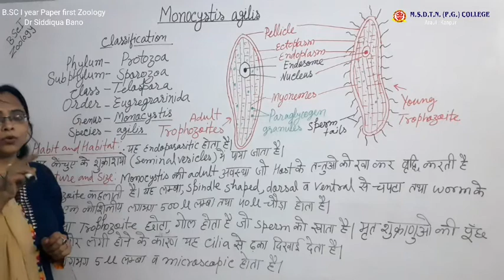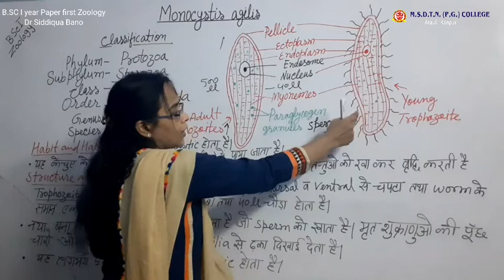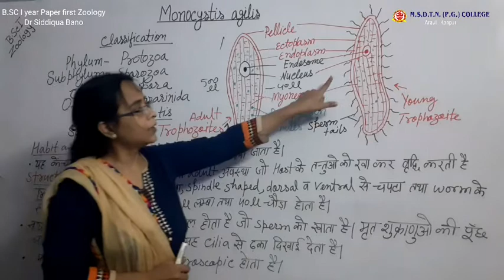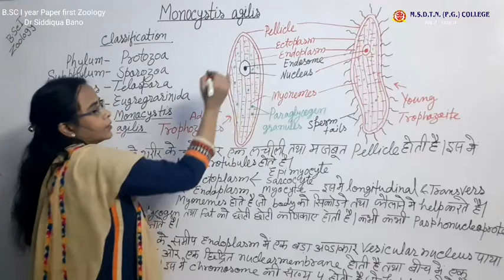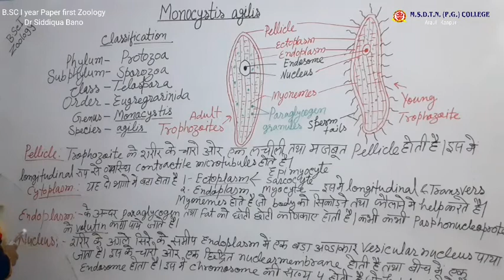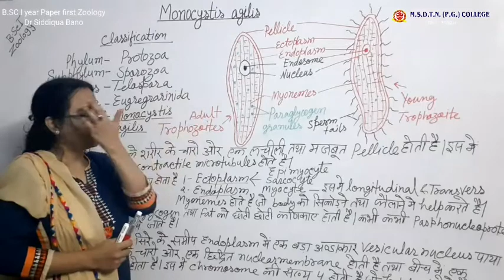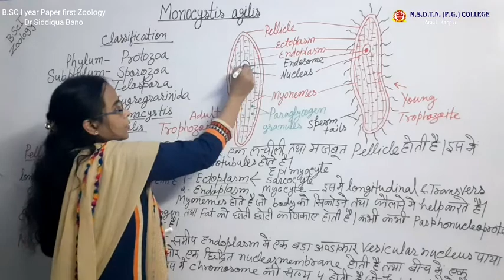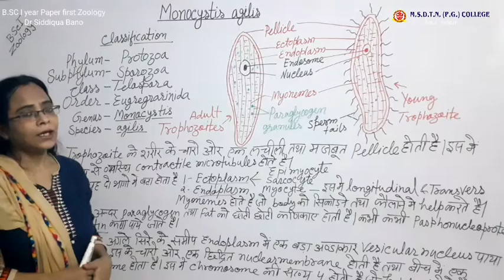B.SC I year ZOOLOGY by - Dr Siddiqua Bano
PAPER 1
TOPIC - CLASSIFICATION OF MONOCYSTIS AGILIS